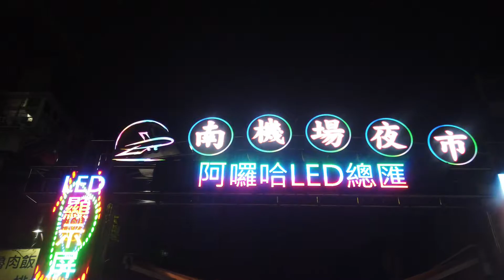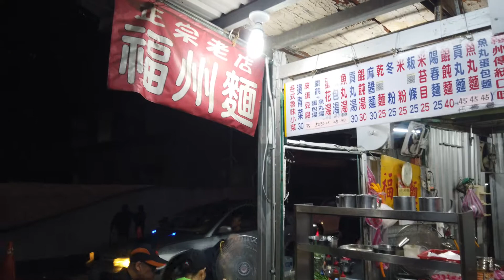最具眷村味的銅板價台北南機場夜市｜從早餐、中餐、賣到消夜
站點：台北站、萬華站。
景點：※最具眷村味的銅板價台北南機場夜市｜從早餐、中餐、賣到消夜※
交通：
1.台北站→「臺北車站(忠孝)」→公車212、253、中山幹線→「南機場公寓」下車→步行2分鐘。
2.萬華站→步行14分鐘(1公里)

1974我唸台北萬華初中，南機場是台北市的垃圾山；公車18路的終點站，每小時一班車，附近只有一些低矮狹小的眷村，站牌下有3~5間竹籬笆房，賣的是一些家鄉麵點；也許還有一、兩家柑仔店，其他沒有了。
晚上在夜市最末一間吃了1碗福州傻瓜麵25元，2個荷包蛋湯25元。50元吃得飽飽的，這種價錢，哪裡還找得到?!

南機場攤販集中場於民國75年2月3日設立。其名稱緣由為在臺北松山機場未建好前，此處是當時的飛機起降之地，故名「南機場」，日治時代就有此稱號。因南機場興建多處國宅社區供國軍眷屬居住，也造成此地特有的人文景觀。後來由於來往此地的人口眾多，各式小吃攤商聚集，漸漸發展成十分活絡的南機場夜市。
南機場夜市商家主要位於中正區「南機場公寓第一期」，雖名為「夜市」，但早上、下午、晚上皆有不同的攤販，其特色為便宜實惠，為台北市難得的平價美食。隨著台北市其他夜市有大量的觀光客，南機場夜市以附近居民消費居多。近期因媒體報導，也吸引許多外地消費者。不像其他觀光夜市，南機場主要都非連鎖型的攤販，而且以吃的攤販居多。
※參閱維基百科[南機場夜市]條目。